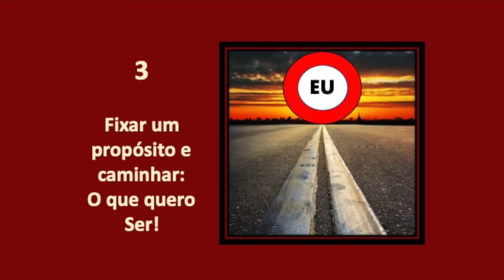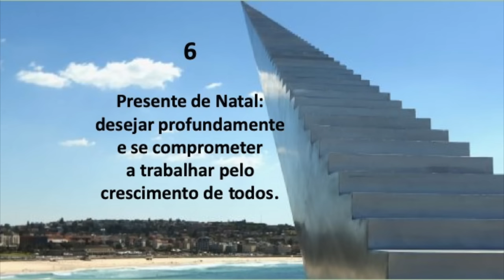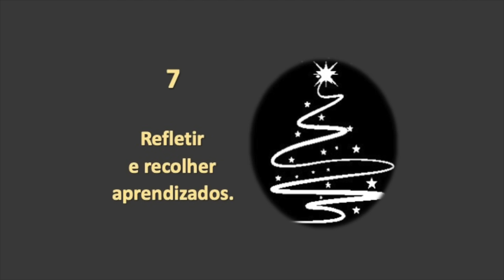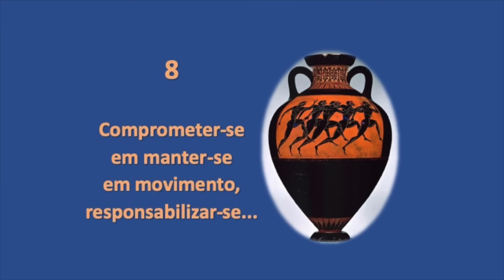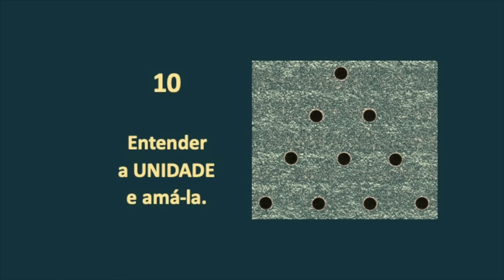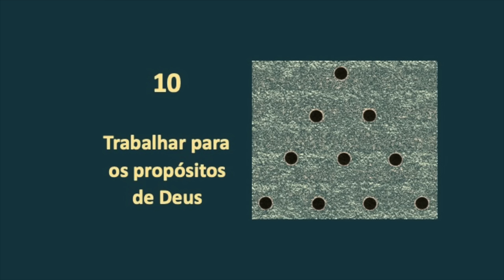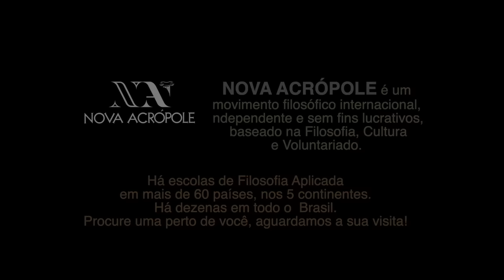O FUTURO COMEÇA AGORA: as 10 bases para a autotransformação - Lúcia Helena Galvão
A professora Lúcia Helena faz uma excelente SÍNTESE do que aprendemos este ano, com o auxilio da filosofia, e sugere o grande PROPÓSITO para o ano que entra!
O mundo precisa mudar! Nós precisamos nos transformar! Quando? Agora!
Eis as 10 bases para a autotransformação, SÍNTESE de princípios universais aplicados ao Ser Humano:
1) Ganhar junto!
2) Formação do caráter
3) Planejar e perseguir o seu propósito
4) "Fechar as contas"
5) Amor FATI
6) Desejar o crescimento humano de TODOS
7) Refletir e recolher aprendizado
8) Responsabilizar-se
9) Planejar SER GENEROSO
10) Amar a UNIDADE

Sobre a Prof. Lúcia Helena Galvão:
Professora de filosofia, escritora e conferencista. Atua há 31 anos na Escola de Filosofia Nova Acrópole, sendo uma das palestrantes mais antigas e ativas. Ministra aulas sobre os mais variados temas: ética, sociopolítica, simbologia, história da filosofia, entre outros. Poetisa, já publicou quatro livros, além de produzir artigos e crônicas frequentemente publicados pela imprensa de todo o país. Profere ainda palestras e conferências regularmente para grandes públicos no Brasil.

Sobre Nova Acrópole:
Nova Acrópole é uma organização internacional filosófica presente em mais de 50 países há 60 anos, e tem por objetivo desenvolver em cada ser humano aquilo que tem de melhor, por meio da Filosofia, da Cultura e do Voluntariado.
Com seu Curso de filosofia à maneira clássica adaptado para mais de 30 línguas e sem qualquer distinção de idade, condição social, posição política ou religiosa, tem beneficiado milhares de pessoas em todo mundo que buscam conhecer-se, desenvolver-se e contribuir com a criação de um mundo melhor.
Nova Acrópole se mantém por meio da contribuição de seus membros. Nova Acrópole prima pela sua independência de interesses específicos de grupos políticos ou religiosos.

Todos o nosso trabalho é feito por voluntários. Assim dependemos muito dos nossos alunos e amigos para a divulgação!

Podcast: Nova Acrópole Palestras de Filosofia